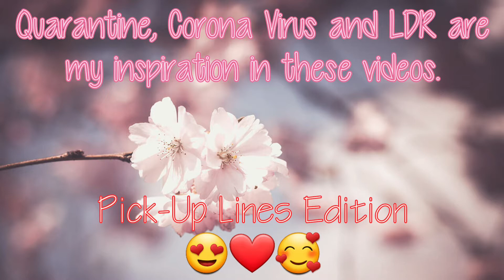My TikTok Compilation | Pick-Up Lines Edition | MTC2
Let's fill the world with love. ❤❤❤

Punuin natin ang mundo ng pagmamahal. ❤❤❤

Malayang panoorin, i-like at magsubscribe. ❤❤❤